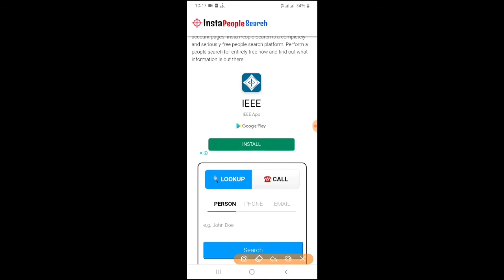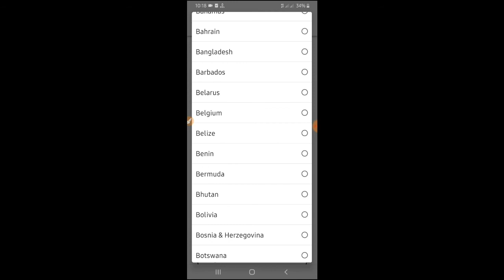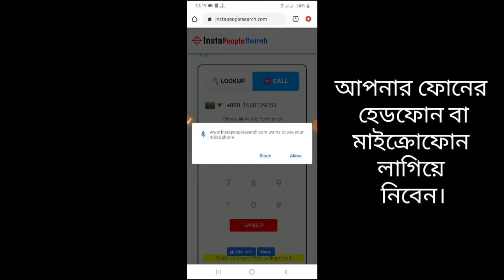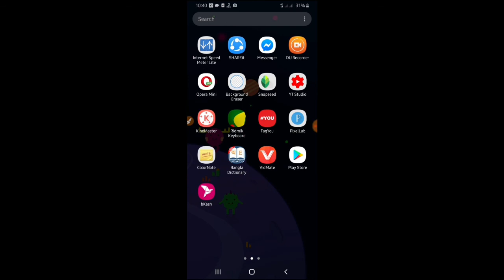যে কোন নাম্বারে ফ্রী কল করুন আনলিমিটেড || Unlimited Free Call any Number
কোন নাম্বারে ফ্রী কল করুন আনলিমিটেড || Unlimited Free Call any Number

Free Call
Call Free
Any number free call 2020

👉 Site Link: লিংক পেতে ইনবক্সে মেসেজ দিন নিচে ফেসবুক আইডি দেওয়া আছে।

Unlimited free Call Full Tutorial Bangla